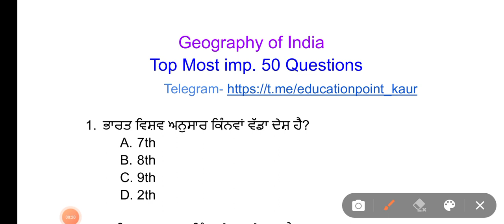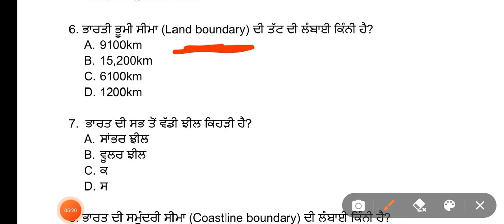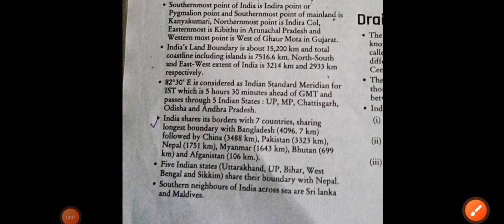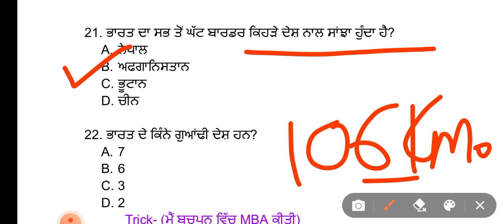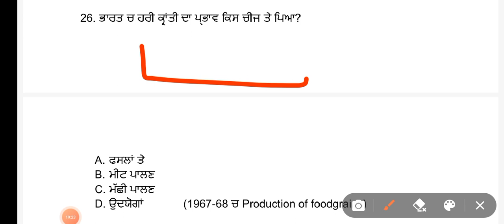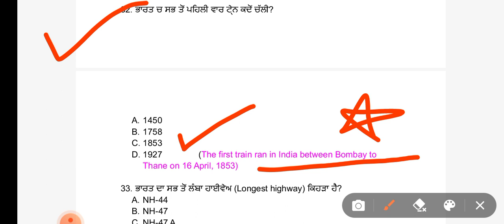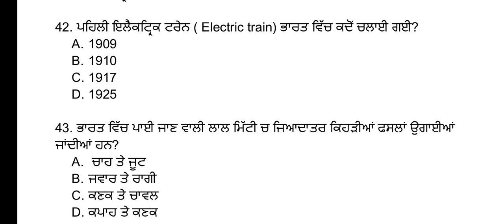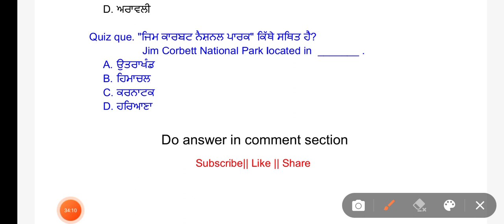GK SET-18 FCI Exam 2022 || Top 50 Mcqs 📝of Geography of India || FCI Watchman Exam 2022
Hello dosto🖐
In this video we discussed GK Set18 for FCI watchman exam. We covered most important questions of indian geography. I hope this video will help you.

FCI watchman exam 🎯💯

Your Quaries solved-
India budget
Budget2022
India budget 2022 highlights
Current affairs for FCI exam
Gk for FCI
General knowledge questions
Indian budget key points
FCI exam date
FCI syllabus
FCI exam preparation FCI Punjab watchman exam date
Fci exam date
Fci exam kab hoga
Fci new update
Fci latest news
Fci exam information
Fci exam conduct
Fci exam 2022
Fci watchman exam kab hoga
Watchman posts
Fci Punjab and haryana
Fci punjab and haryana ka exam kab hoga
Fci exam latest news
Fci exam date
Fci admit card
Fci exam center
Fci exam news
Fci exam update
Fci jobs
Fci posts
Fci watchman
Fci watchman exam
Fci admit card2022
Fci ka admit card kaise download kre
Fci ka exam kdo hovega
FCI watchman recruitment || Food corporation of india|| FCI 10ths paas jobs || Online apply || FCi Vacancy|| FCI recruitment 2021
Govt jobs June 2021 || FCI recruitment
FCI watchman vacancy|| FCi assistant recruitment 2021 || FCI bharti 2021
FCI sport Quata bharti FCI recruitment 2021 FCI vacancy 10th paas jobs
punjab FCI exam syllabus
punjab FCI exam date
punjba fci exam
fci watchman online form kaise bhare
jobs today
punjab fci exam
fci agm 2021 notification
current affairs for fci watchman exam
fci exam pattern
fci exam syllabus
fci watchman previous year question paper
fci agm syllabus 2021 fci watchman recruitment 2021
 fci exam de lyi question answer
fci watchman exam date
fci exam syllabus
Punjab GK
fci watchman
food corporation of India
Punjab fci exam de lyi mcq pdf
fcj watchman exam date 2021
fci ka exam kab hoga
fci exam date
fci new exam date
fci exam kdo hovega
fci reasoning
fci math
fci classes
fci English
fci gk
fci current affairs
Punjab fci exam date 2021
fci recruitment 2021
Punjab fci classes 2021
GK questions
GK ke sawal
general knowledge
jobs today
punjab fci exam
fci exam pattern
fci exam syllabus
fci exam syllabus
Punjab GK
fci watchman
fci recruitment 2021
GK questions
GK ke sawal
general knowledge
GK questions Fci watchman recruitment
Fci vacancy
Fci watchman exam
Fci watchman exam punjab and haryana
Fci exam preperation
Fci exam syllabus
Fci exam pattern
Punjanb gk
Fci recruitment 2022
Fci application form2022
Fci exam
Fci result
Fci notification pdf
Fci watchman recruitment 2022
Punjab fci watchman sallery 2022
Haryana fci watchman
Fci previous year questions papers
Fci question paper
Fci watchman ka kya kaam hota hai
Fci watchman admit card2021
Fci watchman process
Fci exam
Fci online form
Fci watchman bharti
GK questions